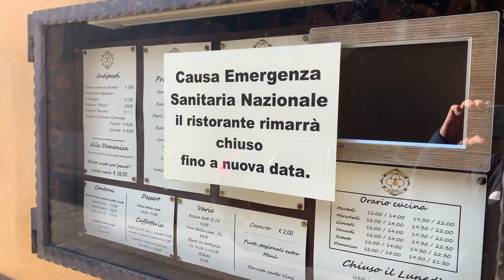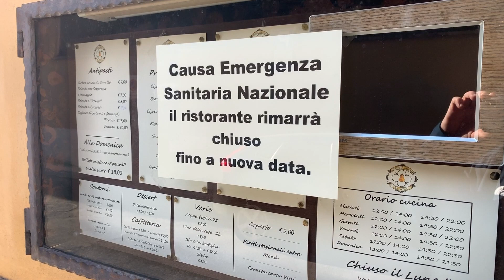IMMAGINI STORICHE. COVID 19, Verona spettrale il 10 marzo 2020 dopo il lockdown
La città scaligera deserta dopo il decreto